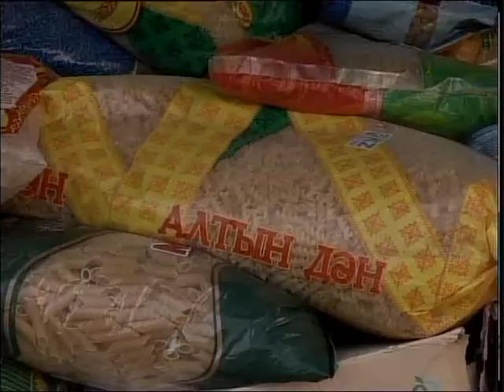Гуманитарный груз из ЮКО рус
Северу от юга - 5 тонн гуманитарного груза! Сегодня ночью автобус с продуктами питания, вещами и предметами быта прИбыл из Южно-Казахстанской области в Кызылжарский район. От паводка здесь пострадали 9 населенных пунктов, эвакуированы больше тысячи человек. Подробности в нашем следующем материале.